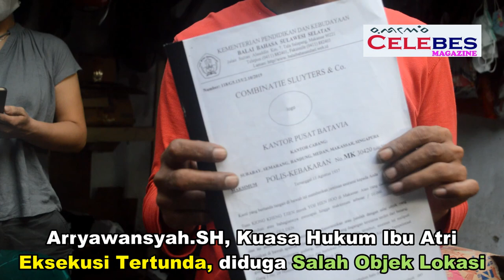Eksekusi Tertunda, Diduga Salah Objek Lokasi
arryawansah.SH selaku kuasa hukum ibu atri menyampaikan kepada tim celebes magazine, bahwa dalam
Perkara 53 dahulunya dilakukan oleh ibu atri sebagai penggugat dan Piter yauri sebagai tergugat... Dasar kepemilikan Piter yauri yakni sertifikat nomor 20359 dimana tidak diketahui dasar kepemilikanNya sehingga  piter yauri mengklem dan menunjuk lokasi yang di tempati  ibu atri, itu salah objek lokasi tegas ibu atri. sangat jelas sertifikat yang di pegang piter jaury  beralamat jalan Sulawesi, sangat jelas didalam sertifikat piter jaury tidak ada petunjuk secara detail... Bahwa sertifikat menunjuk lorong 214 nomor berapa ...

nomor 233 tahun 1901 jelas apa bila ditela a bahwa apakah ada pengukuran tahun 1901 sedangkan Undang undang pokok agraria lahir atau diterapkan pada tahun 1960. Maka pihak penyita harus membuktikan dasar dasar didalam sertifikat tersebut. Adanya keganjalan dasar kepemilikan Piter yauri... Dan dari padanya pihak ketiga melakukan perlawanan pihak ketiga krna pihak ketiga baru tau bahwa tanah milik orang tuanya belum membagikan atau adanya pembagian kewarisan dari Balai harta kalu tanah yang dikuasai ibu atri telah diserahkan secara sah kepada orang tua atau sodara kandung pihak ketiga...

Sehingga wajarlah pihak ketiga keberatan atas eksecusi hari tanggal.
Pihak ketiga melakukan perlawanan dengan didasari oleh gros pervonding yang saat ini masih di cari oleh pelawan. Nomor 1615 ... Blok 53.
Secara fakta tanah tersebut telah dikuasai atau ditempati sodara kandung Bunko markones dari sejak tahun 1937 dan hingga saat ini barulah ada yang mengklaim tanah tersebut milik verponding 1341 berdasarkan sertifikat milik terlawan penyita .. jelas dari tahun 1937 tanah tersebut tidak berubah dngn tepatnya berlokasi didalam gang atau lorong .
kepala BPN makassar yang tidak  memeriksa sertifikat yang diduga dan notaris membuat sporadik atau akte.yg bertanda tangan hanya diduga saudaranya notaris saja menunjuk lokasi  yang salah cuma jln sulawesi.yg lokasi sebenarnya jln sulawesi lorong 214. dan lurah yg dulu tidak pernah tanda tangani surat surat si pelapor atau aktenya dan sporadiknya..sehingga objek penunjukan ada kesalahan.sehingga eksekusi lahan dianggap terlalu cepat memutuskan untuk dibongkar paksa padahal .seharusnya menunggu sidang berjalan tergugat 3.atas pelapor kami juga sebagai warga negara indonesia wajib kami diberikan permohonan penundaan. sehingga eksekusi tidak jadi.para pihak 2 tergugat dan sipelapor sepakat.yg tergugat kalah akan keluar dari rumah itu tanpa paksaan maka sebaliknya  yang sipelapor kalah maka tidak mengganggu gugat lagi tinggal menunggu keputusan pengadilan.
Dari dasar sertifikat milik terlawan tersita Jelas menunjuk beralamat jalan Sulawesi .. tidk menunjuk secara nyata sertifikat dahulunya terletak di gang dan lorong. Namun sertifikat menunjuk jalan Sulawesi saja ... Jelas adanya indikasi berbahaya .. dan haruslah dibuktikan secara detaiil dan berdasar jelas.
demikian penjelasan aryawansah SH selaku kuasa hukum ibu atri. berikut kita dengar wawancara oleh tim celebes magazine di rumah kediaman ibu atri dan aryawansyah SH selaku kuasa hukumnya.